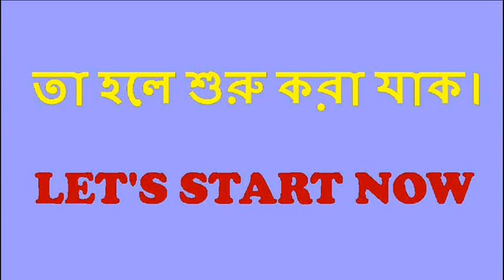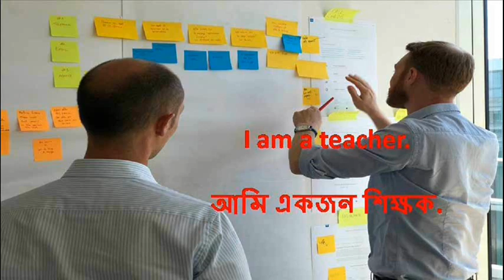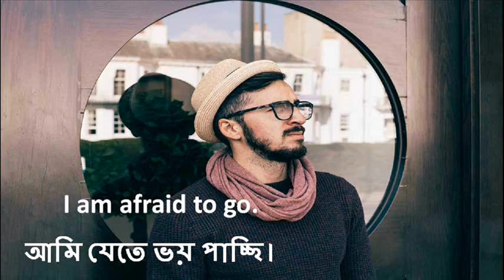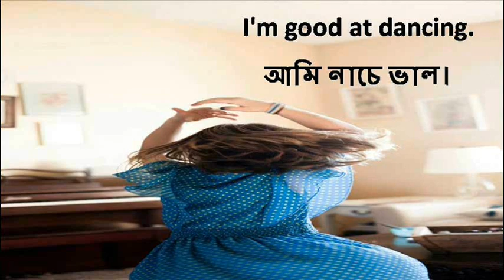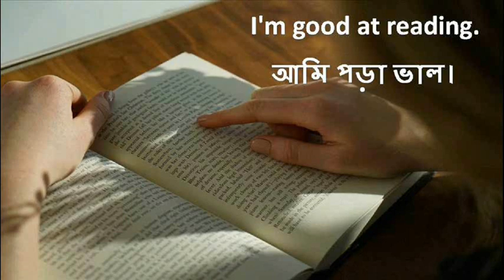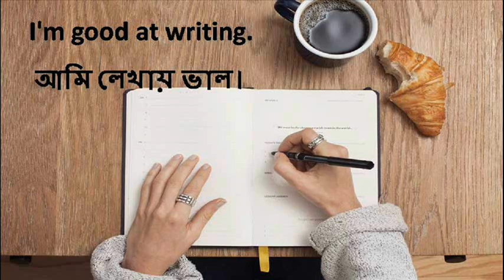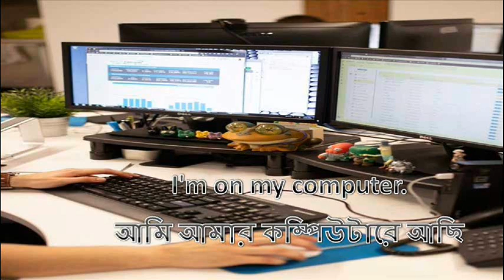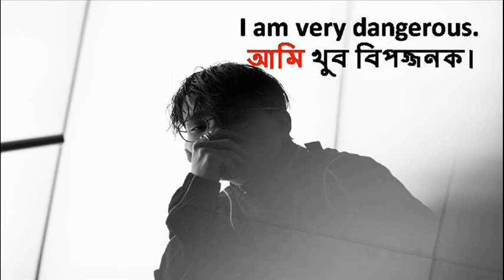Self Introduction|About Yourself in English|How to use “AM” in English sentences.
Self Introduction About Yourself in English.
In this video we have given 60 sentences. Watch the video first to last. Say about yourself around  the world easily in English.